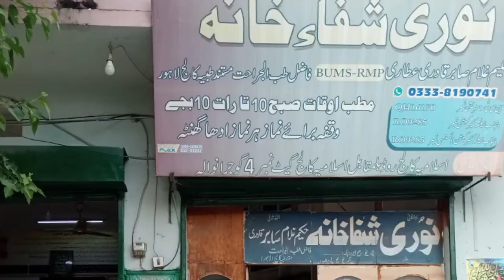Info For Penis | Sehat Mand Nafs Ki 10 Nishaniyan | صحت مند نفس کی پہنچان | ZUrdu Hindi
aj ki video mein 10 asi nishaniyan bte a naf k liye ,,jis se ap ko pata chal jay ga k ap ka nafs sehat mand ha r nahi
Rashid Attari
Zakawat E Hiss Ka Ilaj | Mani Ke Qatry Any Ka Ilaj |Asli Ilaj Kasy kre | Urdu Hindi | Mujarab Nuskhe
how to increase size of penis/nafs ko lamba karne ka tarika/nafs ko bada karne ka tarika
49 Saffron Benefits/Zafran ke 49 faiday/زعفران کے 49 فاتدے/Urdu Hindi/Rashid Attari
Category
Education